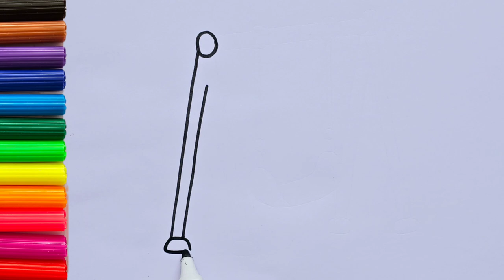Cradle drawing painting and coloring for kids | draw swing cradle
Hi everyone 👋
In this video I show you how to draw swing cradle for kids and toddlers step by step

You can see the link of the most visited videos here👇

Delicious ice cream 🍦

Princess dress 👗

Chase from Pawpatrol 🐶

I am Lili and I am going to come to you every week on this channel, which is a safe and educational channel for children, with attractive and colorful drawings and accompany you.

Cradle
Swing
Swing cradle
Drawing swing
Drawing cradle
Drawing swing cradle for kids
Teaching drawing to children
Step by step tutorial for children and toddlers